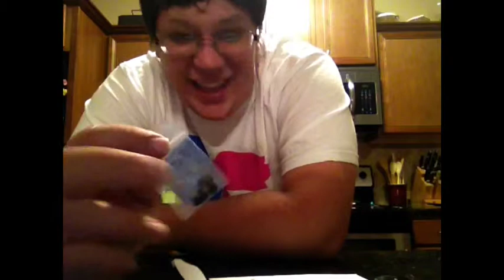12 Days Of Bullshit: Day 1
Cards Against Humanity is doing a small even where if you gave them 12 dollars, they would send you twelve gifts over twelve days.

This is me opening the gift from day 1